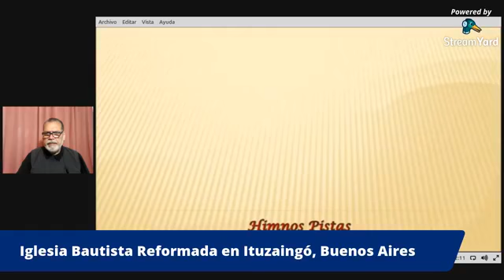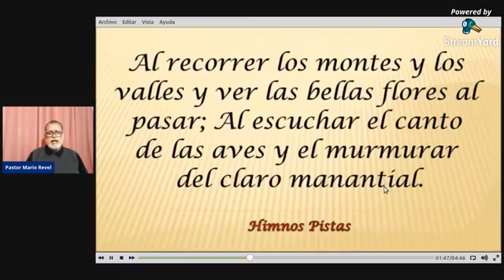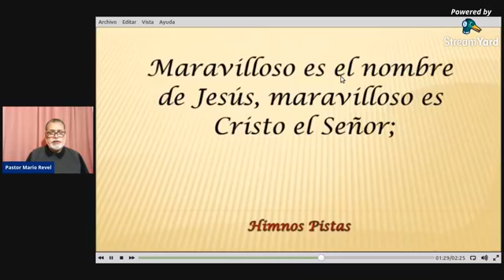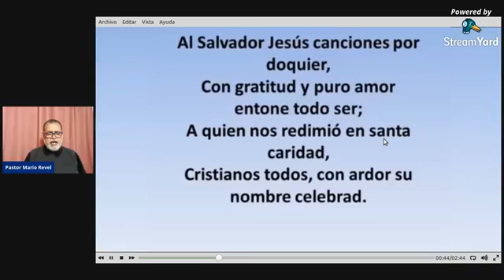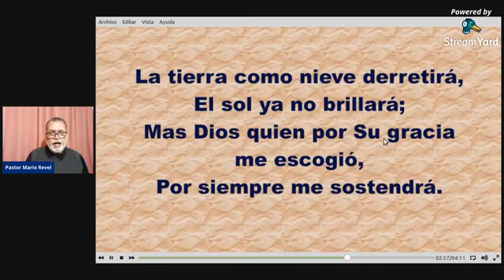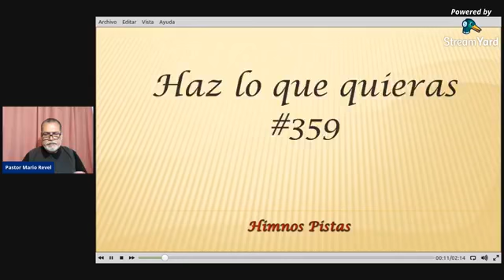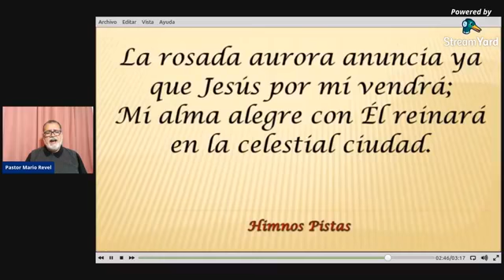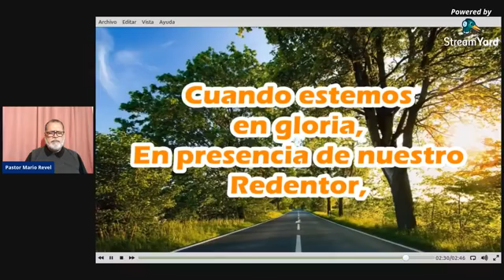Reunión del 27 de Septiembre - FILEMÓN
Adoración, Alabanza y Predicación